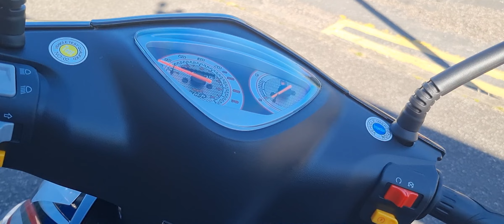WK TTR50 MOPED SCOOTER @POOLE MOTO